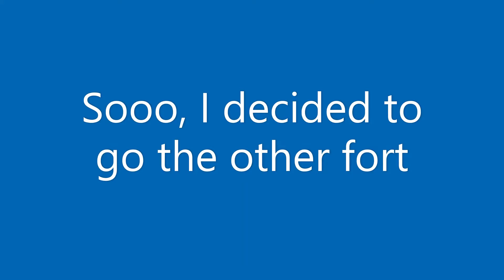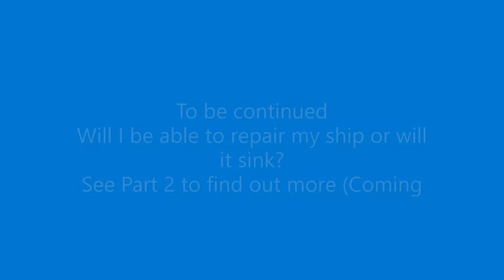Sea Of Thieves Gameplay | I allied with another sloop - Part 1|MyKitE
In this video , I went on a mission to steal the fort of the damned from a galleon but I got scared so I ran. Then I found another sloop and convinced them to join me in an alliance. In the next video we go to kill the galleon together so don't forget to watch it. I didn't talk a lot cuz I was concentrating.

I post Fortnite , Sea Of Thieves and Minecraft alternatively whenever I get
content.

Tell me what content or changes you want so that I can improve my quality of videos.

I do not take credits for any song, music or any other copyright things in my videos those belong to it's rightful owner so if you want me to remove things that might belong to you then contact me on discord or on email and I will remove it.